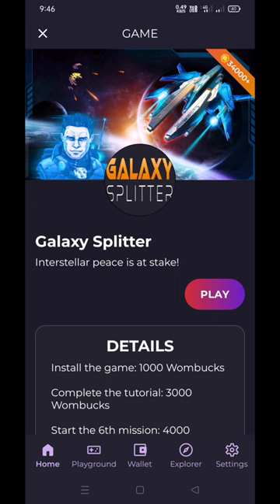Wombat Wallet 🤑 wombucks Token 💵Earning Tips|Dungun Master Tips/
Hello guys kese ho AAP sabhi log

free crypto games
free crypto games earn money
free crypto games without
investment
play to earn free crypto games
free to play nft games hindi
free to play open world games for
new NFT Game 2023
2023 new crypto game
2023 Earning app